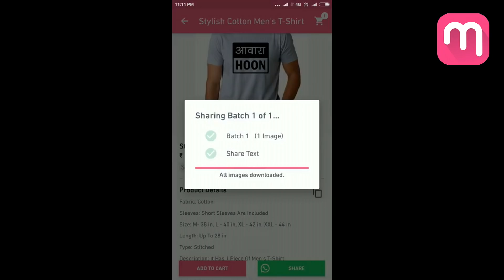नारळाच्या दुधातली लुसलुशीत अळूवडी | पातवड रेसीपी । अळुवडीसाठी महत्वाच्या टिप्स । Alu Vadi Recipe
Alu Vadi In Coconut Milk | नारळाच्या दुधातली अळूवडी | Narlachya Dudhatli Alu vadi | Coconut Milk Aluvadi | पातवड रेसीपी By Gharcha Swaad

साहित्य - ८/१० अळूची पाने, ५०० ग्रॅम बेसन ( पाने मोठी असल्यास ६०० ग्रॅम बेसन घ्यावे. ), २½ कप चिंचेचं पाणी, २½ काप घट्ट नारळाचे दूध, ½ tsp घरगुती गरम मसाला, ½ tsp हिंग, १ tsp राई, १०० ग्रॅम गुळ, २ tblsp लाल मिरची पावडर, १ tsp धने, ३ tsp जीरा पावडर, १ tblsp आले लसूण पेस्ट, १ tsp खसखस, २½ tblsp तांदळाचे पीठ, १ tblsp सफेद तीळ, ½ हळद, चवीनुसार मीठ आणि तळण्याकरिता तेल.

कृती - प्रथम अळूची पाने साफ करून स्वच्छ करावी. त्यानंतर चिंचेच्या पाण्यात गुळ विरघळून एकजीव करून घ्यावा. आता एका भांड्यात ( राई, नारळाचे दूध वगळून ) सर्व साहित्य एकजीव करून सारण तयार  करावे ( हिंग चिमूटभर घालावा, जीरा पावडर अर्ध्या प्रमाणात घालावी. )  आणि अळूच्या पानांवर उलट बाजूला सारण लावावे. साधारण ३/४ पानांचा एक रोल तयार करावा. जर प्रमाणामध्ये १-२ पाने वाढत असतील तर बेसनाचे प्रमाण वाढवू शकता, त्यासाठी वरील साहित्य सारखेच असेल. त्यानंतर नारळाच्या दुधात आता  उरलेली जीरा पावडर आणि चिमूटभर मीठ घालून चांगले घोळून घ्यावे. तयार रोलच्या वड्या पाडून गरम तेलात खमंग सोनेरी रंगावर एक बाजू तळून घ्यावी आणि त्यांनतर यात तयार नारळाचे दूध सोडावे. वर झाकण ठेवून वाफेवर मंद आचेवर शिजवून घ्याव्यात. अळूवडींनी संपूर्ण नारळाचे दूध शोषून घेतले कि दुसरी बाजू सोनेरी तांबूस दिसू लागल्यावर गॅस बंद करून लुसलुशीत सर्व्ह कराव्यात.

👇🏾👇🏾  More Useful Basic Recipes  👇🏾👇🏾